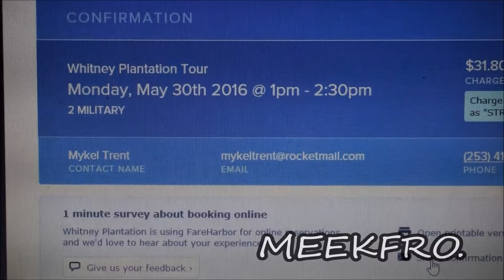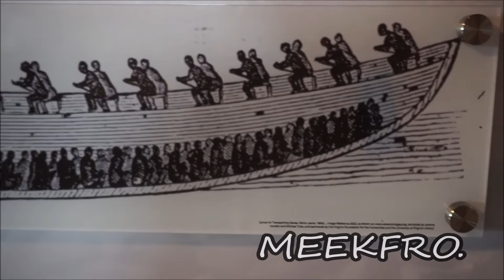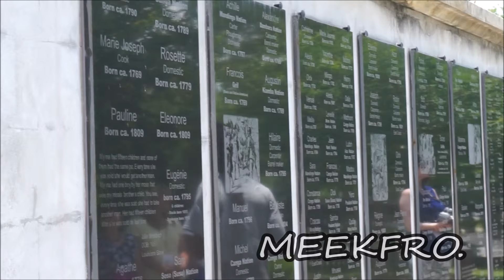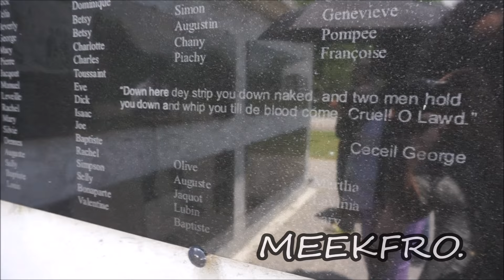LIFE-CHANGING EXPERIENCE: WHITNEY PLANTATION | @MEEKFRO | THINGS TO DO IN LOUISIANA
This isn't just black history...this is world history.

Within the boundaries of the “Habitation Haydel”, as the Whitney Plantation was originally known, the story of the Haydel family of German immigrants and the slaves that they held were intertwined.

In 2014, the Whitney Plantation opened its doors to the public for the first time in its 262 year history as the only plantation museum in Louisiana with a focus on slavery.

Through museum exhibits, memorial artwork and restored buildings and hundreds of first-person slave narratives, visitors to Whitney will gain a unique perspective on the lives of Louisiana's enslaved people.

GOD BLESS!
XO